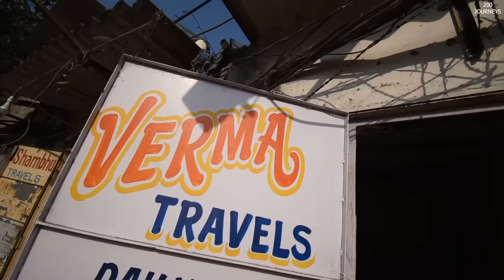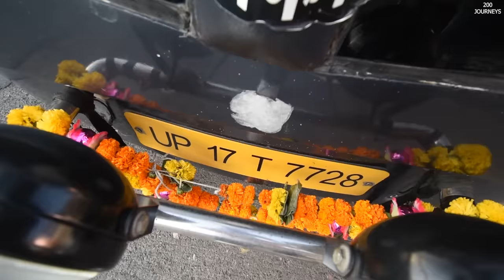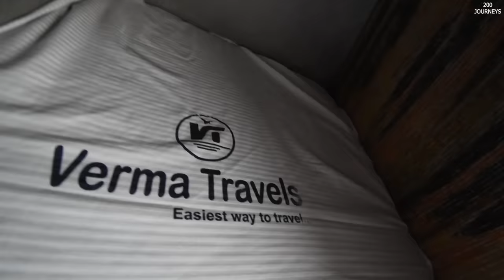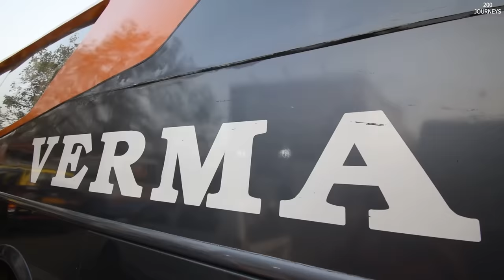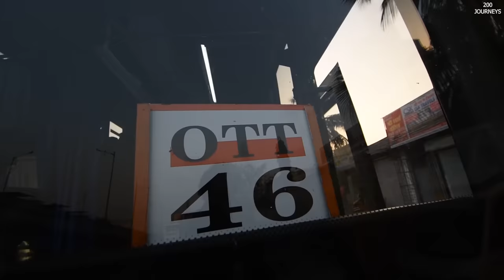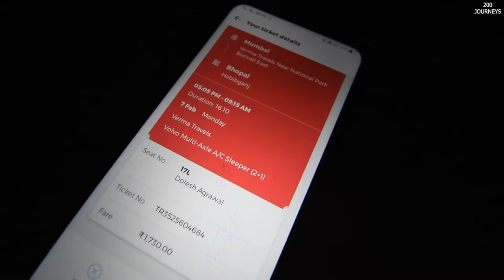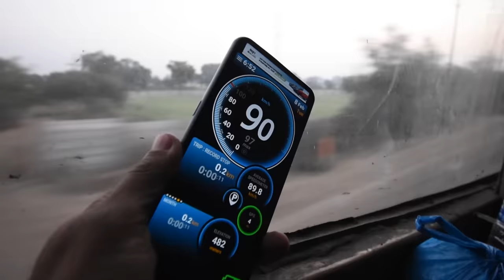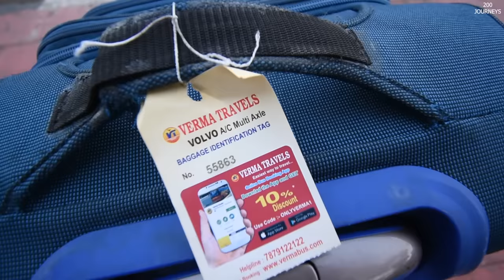2 CRORE Ki Premium Luxury Volvo B11R Bus with Washroom OnBoard 😲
Presenting Premium Luxury Volvo B11R Bus Journey. Volvo B11R Bus with Washroom OnBoard. This is Volvo Bus Journey in India from Mumbai to Bhopal. Covered around 800kms in 15 Hours.

More amazing Volvo B11R Bus journey vlogs coming soon!